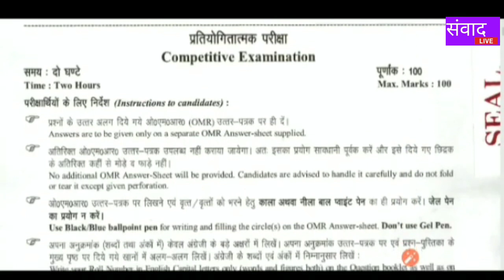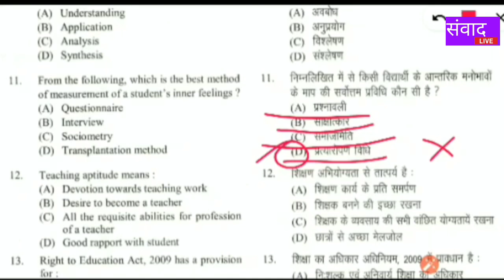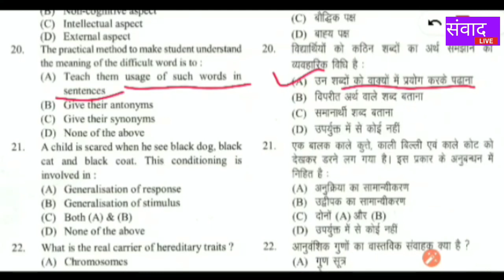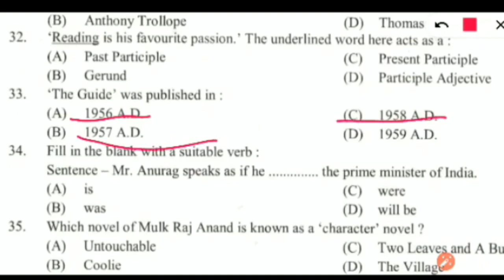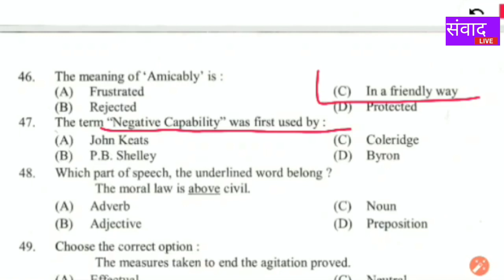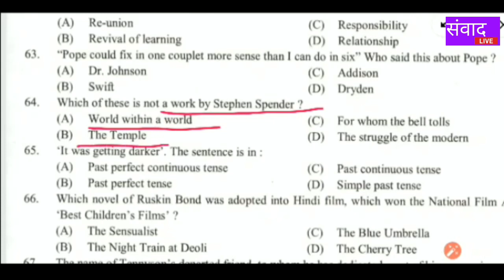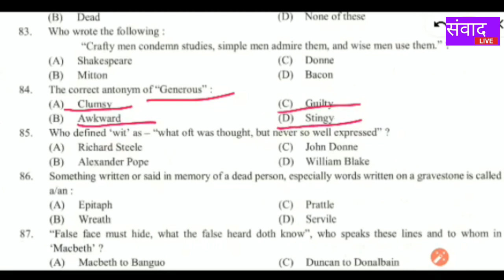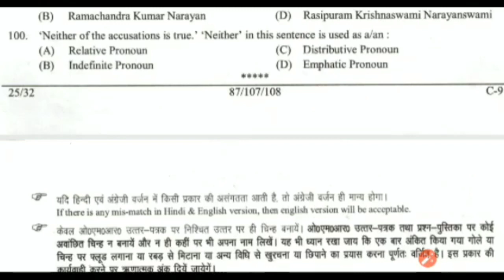एलटी अंग्रेजी प्रश्न पत्र 2018 हल सहित। LT ENGLISH 2018 PREVIOUS QUESTION PAPER SOLVE. MCQ 100 Ques.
एलटी अंग्रेजी पेपर
उत्तराखंड अधीनस्थ सेवा चयन बोर्ड और उत्तराखंड लोक सेवा आयोग द्वारा आयोजित एलटी ग्रेड और प्रवक्ता शिक्षक भर्ती परीक्षा में चयन हेतु हमारे अथक प्रयास से अभ्यर्थियों की सहायता के लिए पेपर तैयार किया गया है

अभ्यर्थियों की सहायता हेतु हमारा यह प्रयास मात्र है।
अन्य परीक्षा की तैयारी हेतु हमारे चैनल संवाद Live पर महत्वपूर्ण जानकारी उपलब्ध है।

विडियो लिस्ट में जाकर अन्य उपयोगी पेपर व परीक्षाओं से संबंधित जानकारी केवल और केवल संवाद Live चैनल पर देखे।